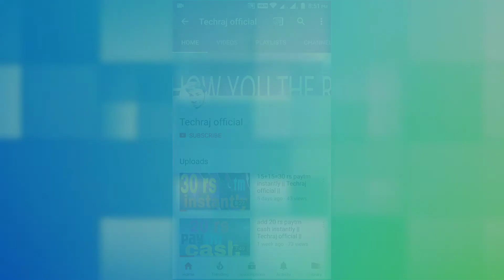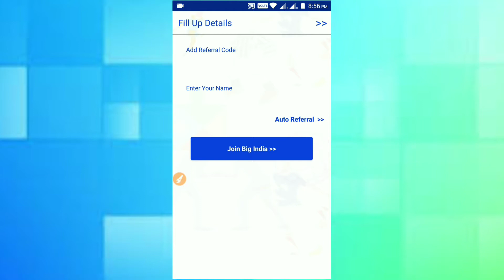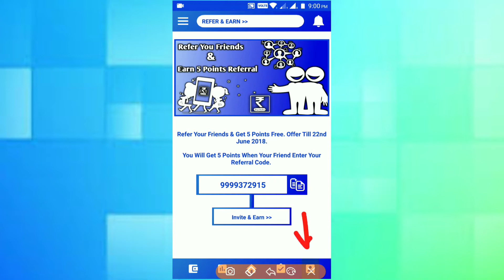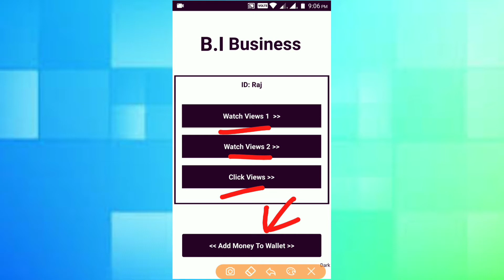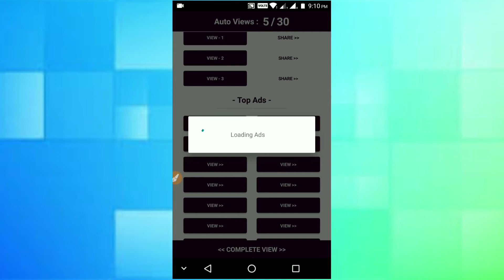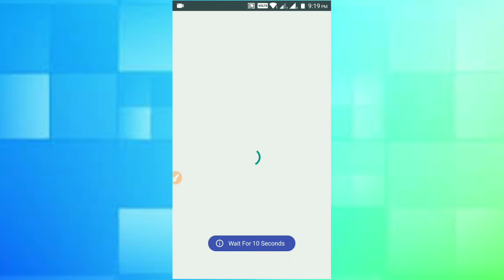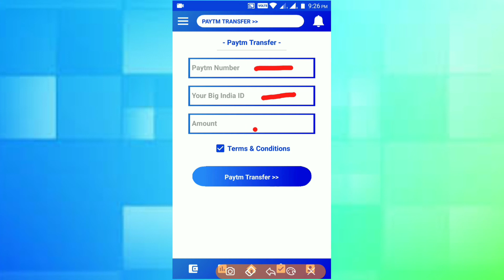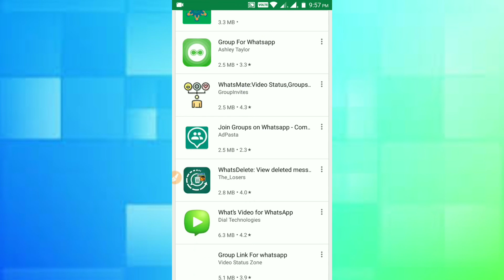Earn 500 rs paytm cash every day ||Techraj official